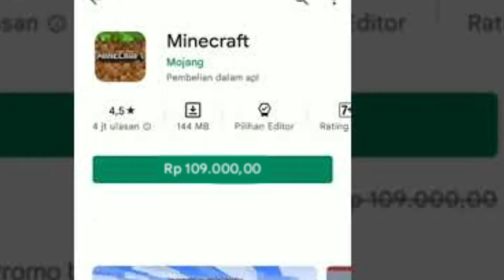GUYS!!,SEE WHAT MOJANG DOES !!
damn I can't get Minecraft for free